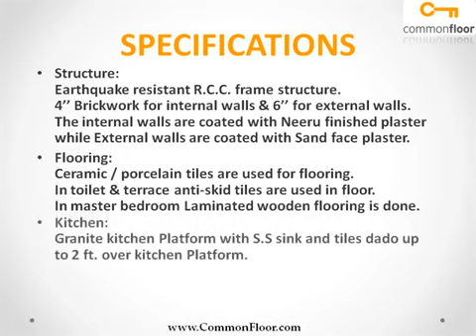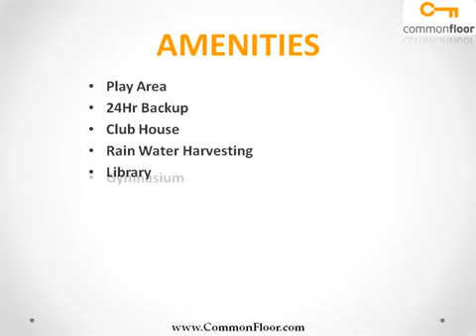Alfa Green Fields Pune